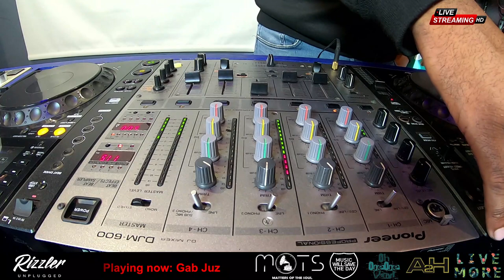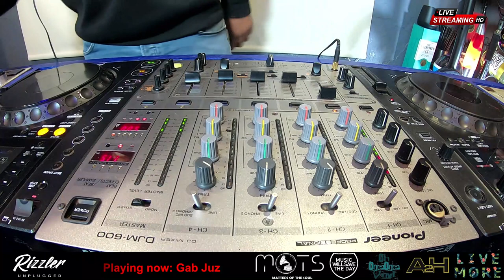Rizzler Unplugged LiveShow165 Feat. Nhlex The Messenger x Gab Juz x Thokoza